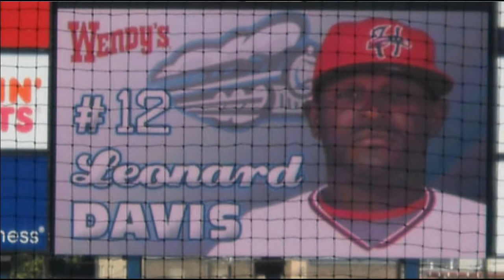FLY LIKE A BLUE JAY- SPIV prod. by BEATGOODS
THEME MUSIC AND TRIBUTE TO DOS PALOS LEGEND AND NEWLY SIGNED TORONTO BLUE JAY LEONARD DAVIS!